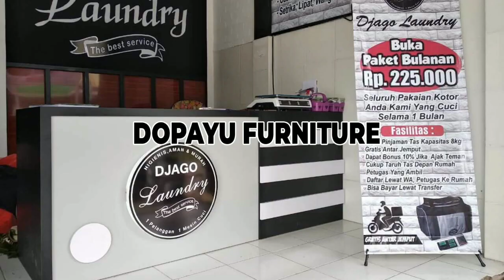Kitchen Set Motif Kayu Minimalis bentuk Leter L by Dopayu Furniture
Pekerjaan pembuatan kitchen set motif kayu minimalis dengan bentuk leter L pada bagian bawah. Sedangkan atasnya hanya sebagian kecil saja karena ada jendela.

Harga kitchen set multiplek finishing HPL dengan motif kayu
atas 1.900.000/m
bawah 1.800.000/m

Untuk harga terupdate bisa hubungi CS
Syaiful Anam
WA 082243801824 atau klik